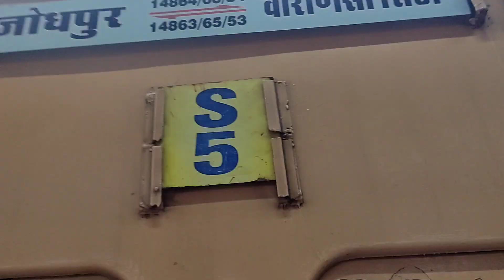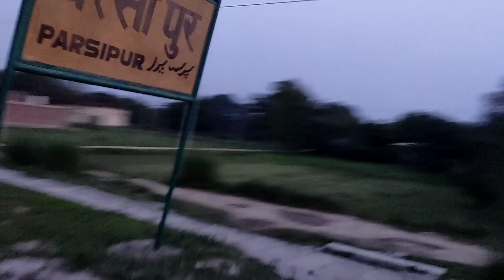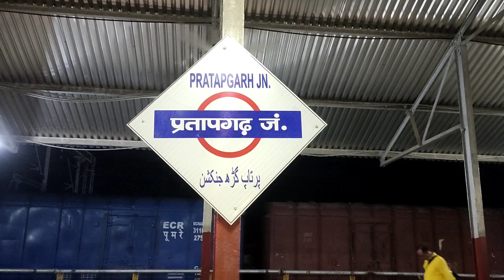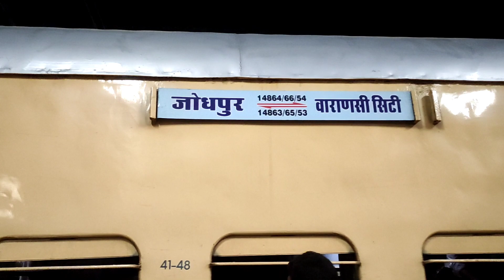14865 मरुधर एक्स्प्रेस का खींच दिया जंजीर | Varanasi - Jodhpur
14865 मरुधर एक्स्प्रेस का खींच दिया जंजीर | Varanasi - Jodhpur

Varanasi junction
Bhadohi
Pratapgarh
Rae Bareli
Lucknow Jn.NR
Kanpur Central
Etawah jn.
Sawai madhopur
Degana
Jodhpur